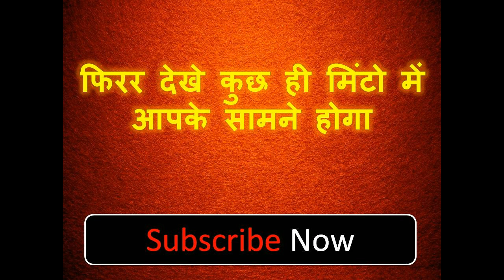ॐ { नाम} वश यह आलू पर लिखते ही कर सकते किसी को भी वश में